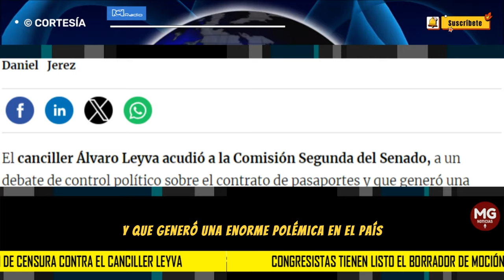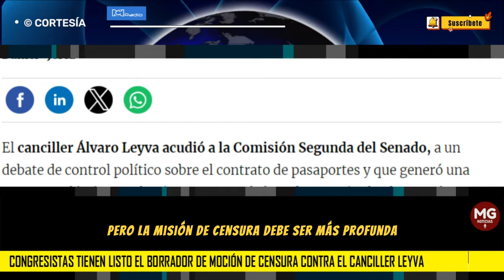ATENTOS 📢 LISTO EL BORRADOR DE MOCIÓN DE CENSURA CONTRA ÁLVARO LEYVA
Congresistas tienen listo el borrador de moción de censura contra el canciller Leyva. Aseguran que las respuestas del ministro sobre el contrato de los pasaportes, no ha sido satisfactoria.
RCN RADIO